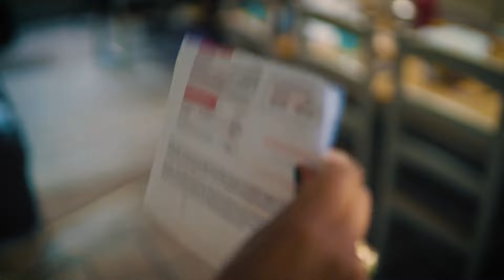One Million Smart Meters Installed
One million homes across Ireland have now had a smart meter installed.